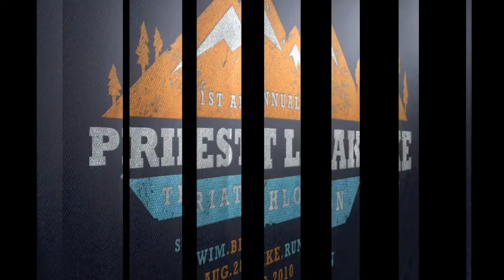2010 Priest Lake Olympic Triathlon (2 of 3)